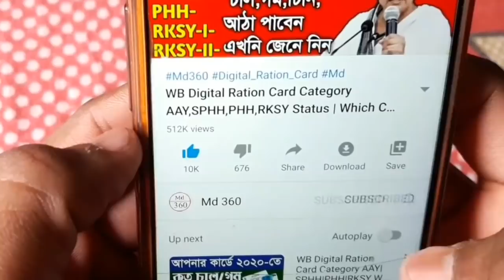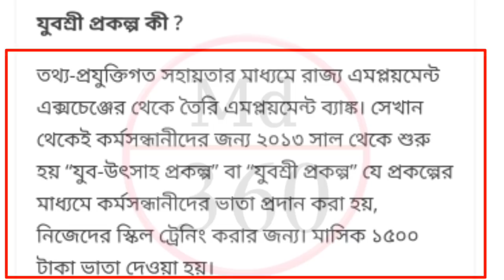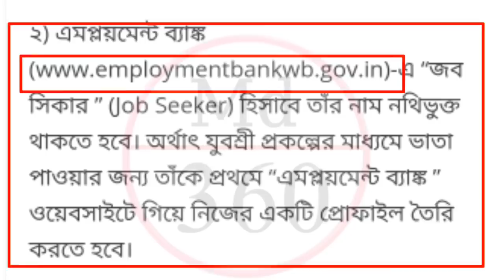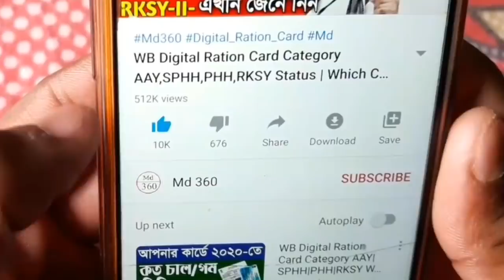মুখ্যমন্ত্রী মমতা আজকে সবার অ্যাকাউন্টে 1500 টাকা করে দিলো,চেক করুন | West Bengal News Today Live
JAAGO Prakalpa | West Bengal Self Help Group Employment | SHG Group Not Registered Problem Solve

West Bengal এ ৯ জুলাই ৫ টা থেকে কড়া লকডাউন এই জেলাগুলিতে | 9 July Containment Zones Lockdown List WB

SHG Group Full Form
What is SHG Group?
SHG Group is Not Registered.
How To Link Mobile Number SHG Group.
SHG Group WB.
West Bengal SHG Group?
SHG Group Online Apply.
SHG Group 5000.
SHG Group Mobile Number Register.
SHG full Form.